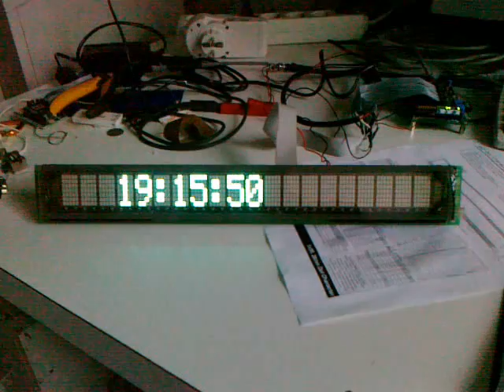Large Character VFD clock interfaces with Album Player Jukebox software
This is a test setup of a Noritake 1x20 character VFD (26mm characters) connected to a ATMEGA32 microcontroller. It functions as a DCF controlled clock as well as a temperature display for in- and outdoor sensors.
It is connected to my AlbumPlayer jukebox through a serial port, and shows song title, artist and album information